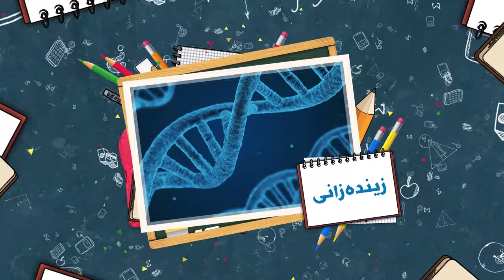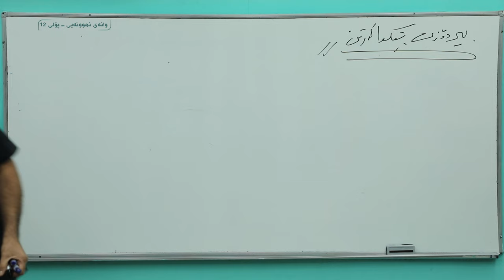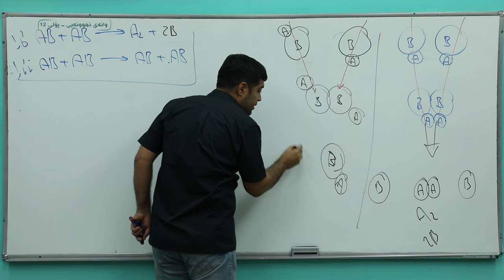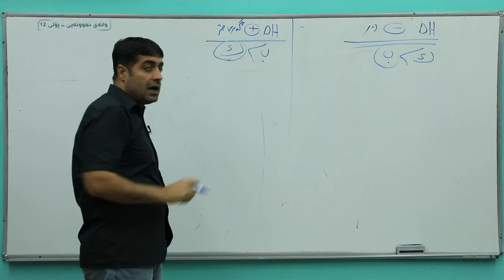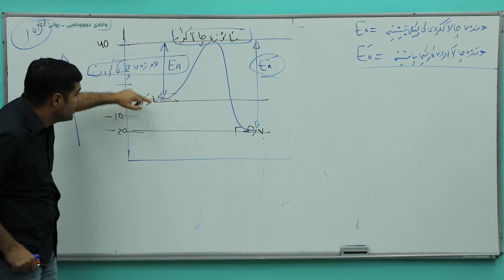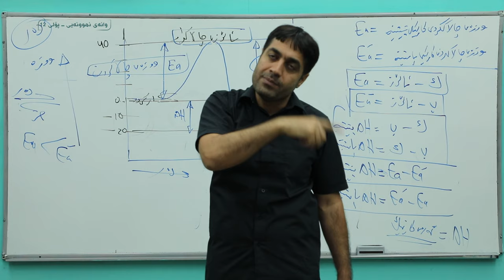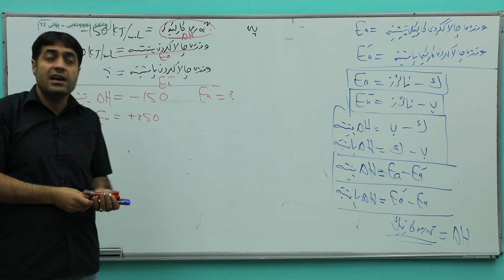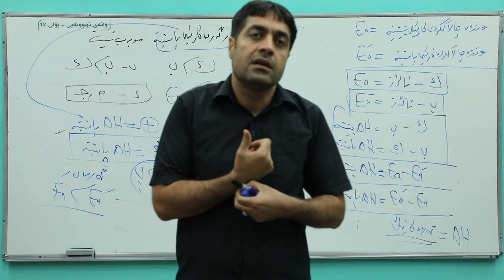کیمیا 12| م.یونس | بەندی شەشەم | وانەی یەكەم